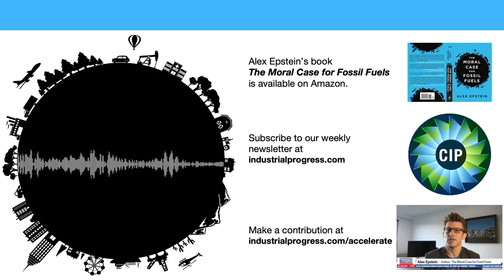Why "the armchair economist" is "not an environmentalist"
On this week's Power Hour, Alex Epstein interviews economist Steven Landsburg, professor of economics at The University of Rochester, about how economics can help us understand many realms--including today's "religion of environmentalism."

They discuss:
- How Landsburg's popular book The Armchair Economist came about.
- Why Landsburg regards "people respond to incentives" as the foundation of economics.
- How understanding incentives makes sense of seemingly counterintuitive outcomes, such as recycling programs leading to fewer trees.
- How understanding economics could have vastly improved vaccine distribution in the US.
- The science of ecology vs. the religion of ecology.
- How human beings ability to adapt to climate changes is largely ignored in today's discussions--and why economists don't speak up about it.
- How "environmentalists" treat their personal preferences as morally superior to others' preferences.
- Landsburg's economics-based approach to species extinction.